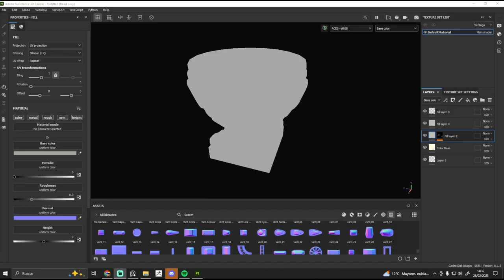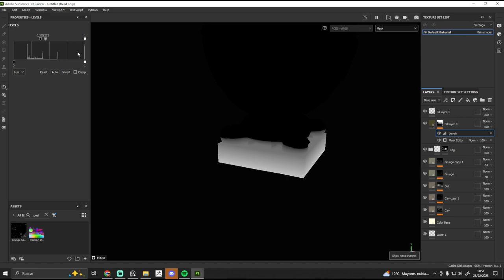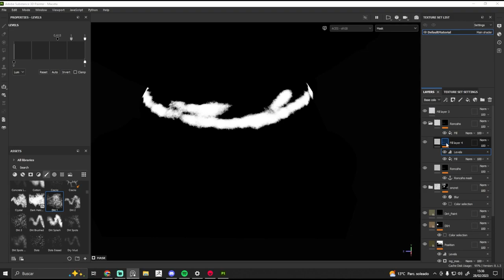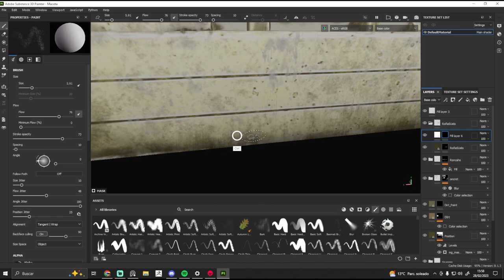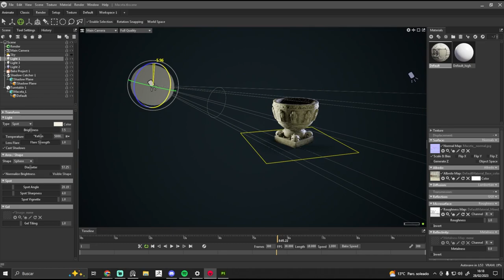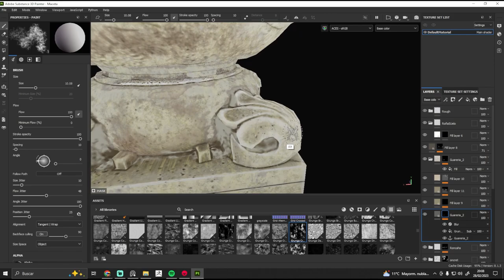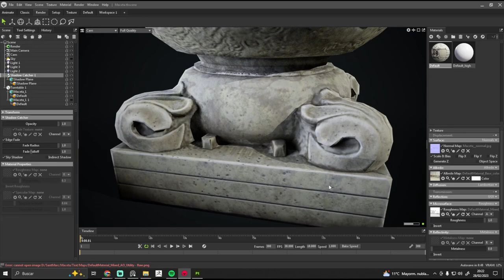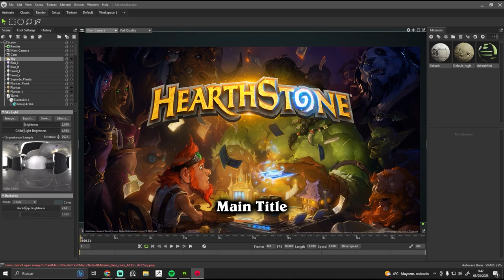Flowerpot TEXTURING on SUBSTANCE PAINTER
Join me on an incredible journey as I showcase the creation of Flowerpot. Using industry-leading software such as ZBrush, 3ds Max, Substance Painter, and Marmoset, I'll guide you through each step of the process. From sculpting intricate details to retopology, UV mapping, texturing, and final rendering, witness the fusion of artistry and advanced digital tools.